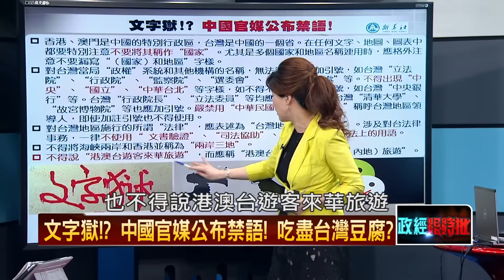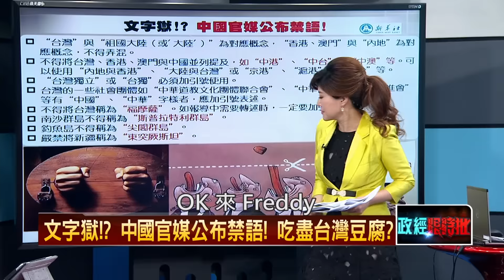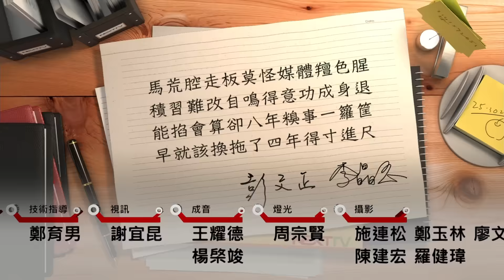02172016正晶限時批》P6怪怪der．．．紅十字會成員多是國民黨員？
不想交接？交接條例優先　藍委傻眼？
碎紙機條款？DPP＋時力挺　防藍惡搞？
清算？段宜康提特別檢察官查黨產！
坦蕩蕩？民進黨上台首查國黨產　國民黨不怕？
爆！鄉民呼籲拒捐紅十字會！　不良前科多？
怪怪der．．．紅十字會成員多是國民黨員？